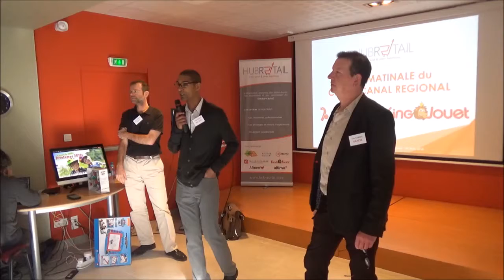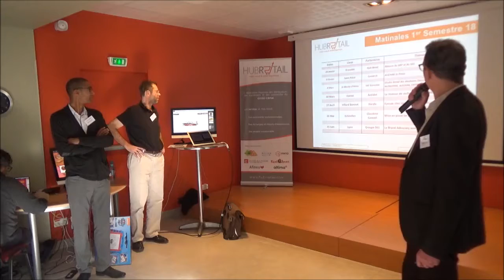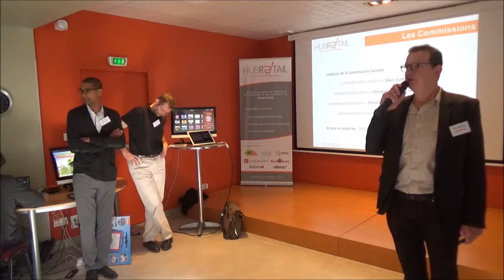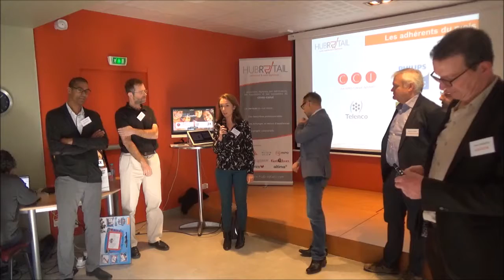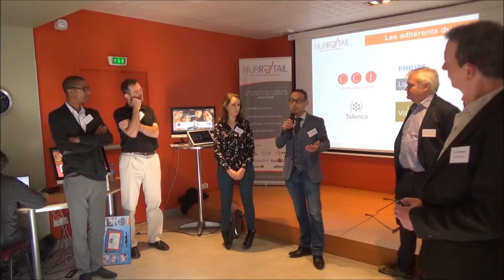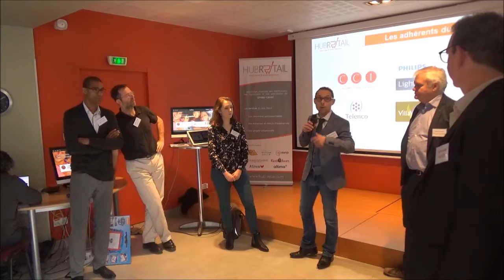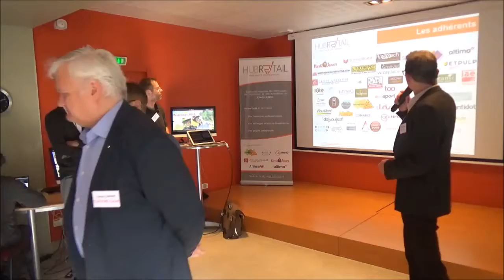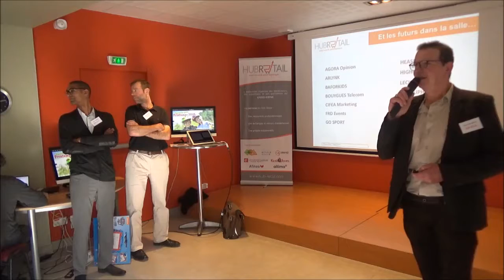Accueil et Présentation nouveaux adhérents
Accueil Stéphane Marthe - Directeur Digital King Jouet et Président du Hub-Retail
Présentation du Hub-Retail - Olivier Bourgeois - DG
4 nouveaux adhérents : Telenco - Philips Lighting - Claustres Conseil - Villaverde Comboire